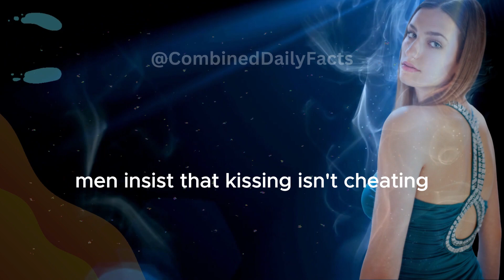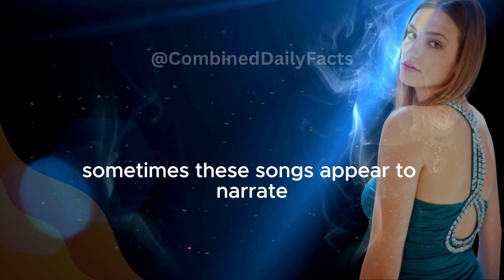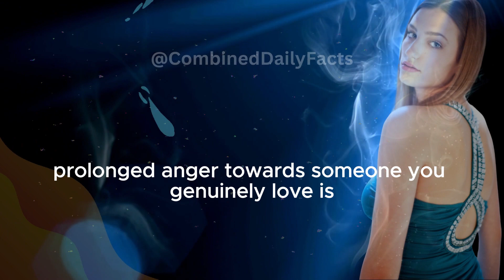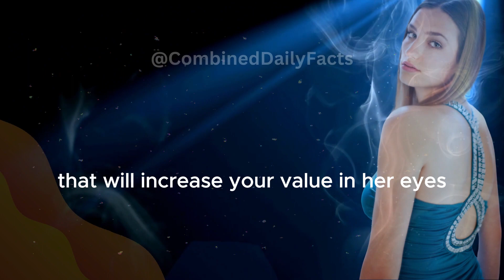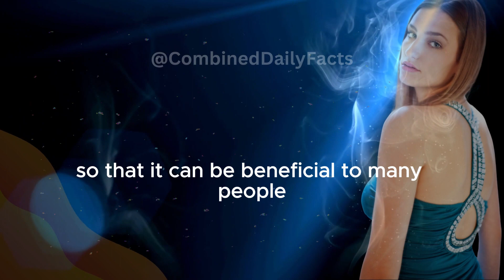Amazing Psychology Facts about Love and Human Behavior | Relationship || Fascinating Mind Facts #9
Amazing Psychology Facts about Love and Human Behavior | Relationship | Fascinating Mind Facts

Mind Blowing Psychology Facts about Love and Human Behavior | Fascinating Mind Facts Secret You Need To Know

Amazing Psychological Facts On Love and Human Behavior
Interesting Psychological Facts About Relationship
PSYCHOLOGICAL FACTS ABOUT FEMALE SEXUALITY

There are a number of fascinating facts about the mind that you may not be aware of. Discover these secrets for a better understanding of your own cognitive abilities.

✅Related Research TERMS 👇👇
mind-blowing psychology facts exploring the intricacies of human behavior
interesting psychology facts about love and human behavior
Mind Blowing Psychological Facts, Amazing Facts, Human Psychology
relationship advice,
interesting psychology facts about love and human behavior or behaviour

how to make a woman sexually attracted to you,
psychological facts
sex advice
human facts
sex advice for married
psychology of sexuality
vagina facts
women health
psychology tricks
psychology tricks that actually work
real psychological facts about the vagina
top secret
dating advice
psychology facts about human sexuality
personality // body// brain // in English // in Hindi
fascinating mind facts
psychological insights today
daily psychology discoveries
mind-blowing facts about emotions
daily mental health tips
psychological trivia of the day
daily brain science facts
positive psychology revelations
Mind-Blowing Psychological Facts about Love and Human Behavior
daily mental wellness facts
daily psyche revelations
hidden psychology insights daily
mindful living secrets daily
human behavior or behaviour, Relationships, deep facts,
psychology Quotes
psychology says
Exploring African culture through wise proverbs and Sayings
human psychology
psychology facts
Sexuality in Humans
sexuality in girls and male
psychological facts
Amazing Facts
psychological facts about old man // young man //woman // women's